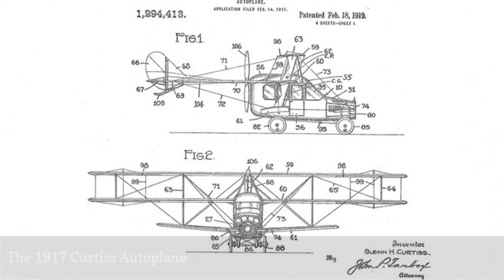The Weird History Of Flying Cars From 1841 To Present 😃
Mankind dreamt of flying ever since thousands of years ago. That dream has happened just before a short while. Samuel Henson and John Stringfellow duo patented a flying car in 1841. Even if they couldnt be successful with their project, they have started a long and weird story of flying cars. Here is the history of flying cars from 1841 to the 2000s.

0:00 - Intro
0:00:12 - The 1841 Henson Aerial Steam Carriage
0:00:21 - The 1959 Ford Levacar
0:00:30 - The 1966 Aero-Car
0:00:39 - The 1973 AVE Mizar
0:00:48 - The Sky Commuter 1990
0:00:57 - The M400 Sky-car
0:01:06 - The Flying Maruti
0:01:15 - Terrafugias Transition Roadable Aircraft
0:01:24 - The AeroMobil 3.0
0:01:33 - Aero
0:01:42 - The 1917 Curtiss Autoplane
0:01:51 - The 1923 Pitcairn PCA-2
0:02:00 - The Invention of A.H. Russell of Nutley 1924
0:02:09 - The Flying Car Which Was Invented In 1924
0:02:18 - The 1937 Waterman Aerobile
0:02:27 - The 1947 ConVairCar Model 118
0:02:36 - The Airphibian Flying Car 1948
0:02:45 - Moulton Taylors Aerocar 1957